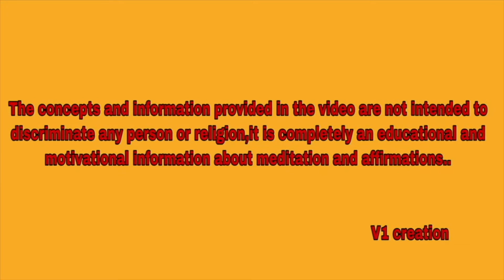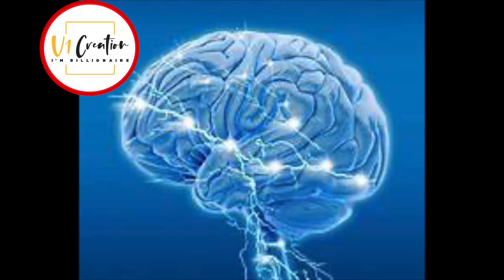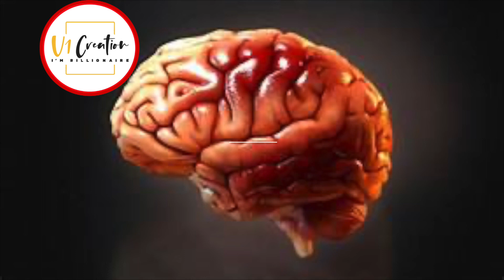The mind book review I Part 3 I V1 Creation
For calls, appointments, and classes online contact my office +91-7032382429.

1. To join the WhatsApp group take the membership by joining the channel @199/month.
2. To make weekly calls directly with madam take the membership by joining @1199/month.
3. To join the weekly money meditation classes take th  e membership by joining @1999/month.